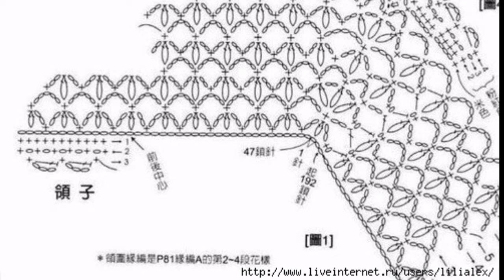Crochet Patterns| free |crochet baby dress| 3644